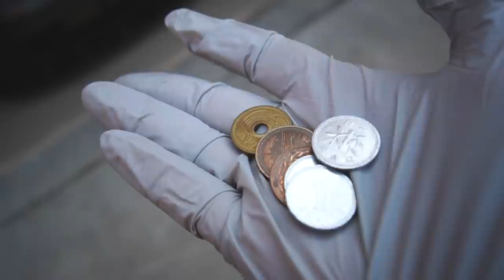TAKING DELIVERY OF MY MKIV TOYOTA SUPRA!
Taking delivery, walking around, talking & showing my JDM MKIV Toyota Supra.